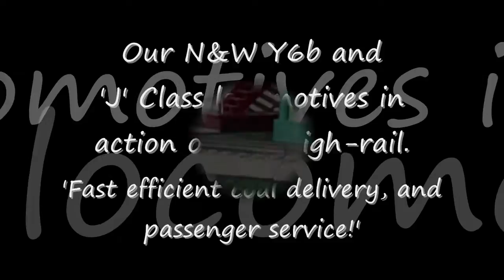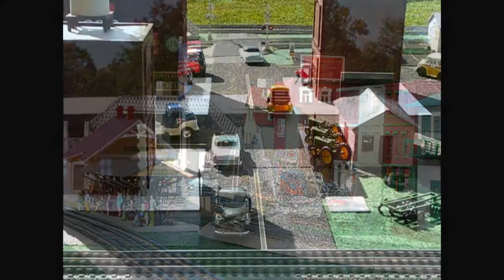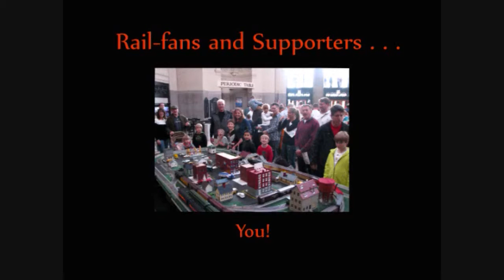N&W Y6b & 'J' Class Locomotives At Work in HD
A beautiful day, and the N&W railroad takes advantage of the clear skies to put their trains to work!  Shot outdoors, this video captures all the colorful sights, and the sounds of the real 'J' Class and Y6b locomotives, in 1/48th scale, as they move passengers and 'black diamonds' down the line.  Give our HD video a 'Like' and post your comments below.